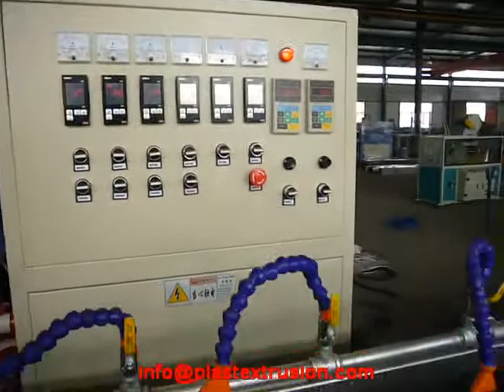PVC garden hose production machine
garden house